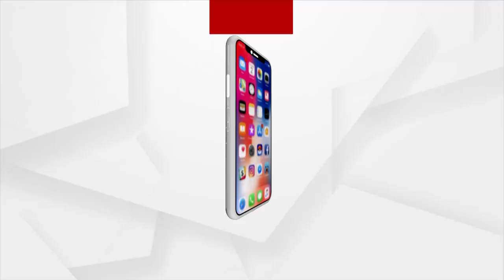Bhakti: Bhabare Bhagabata | EP -249 | Argus News